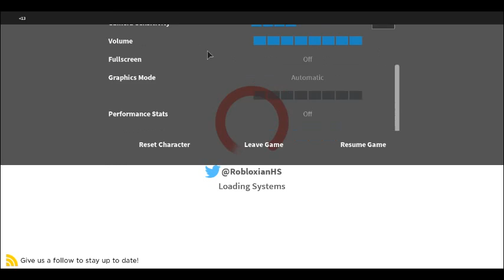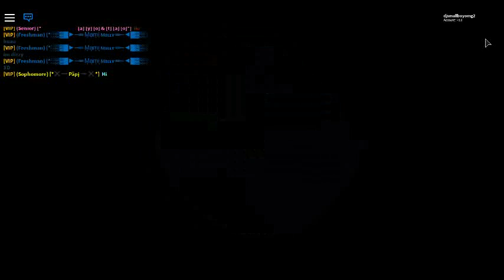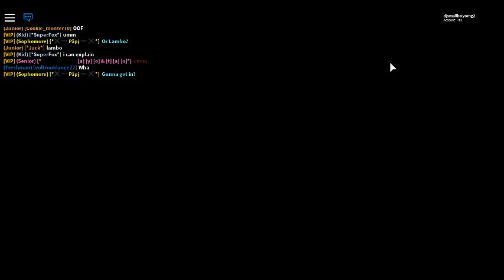roblox robloxian high school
the game is a rp game or sever here is game